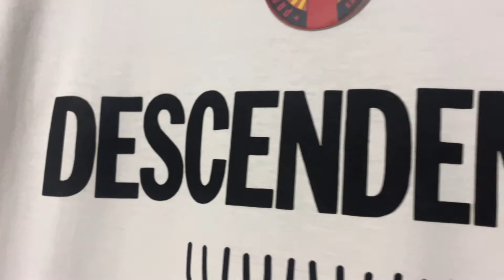PUNK BAND MERCHANDISE - RAMONES BLACK SHIRT